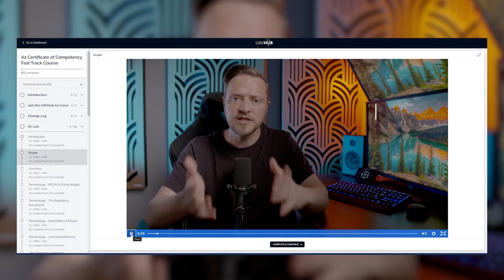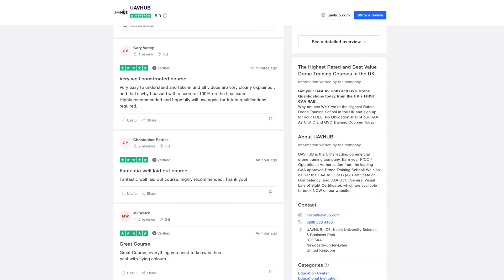Why do UAVHub deliver the best value drone training in the world...?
Because we deliver so much value in our training courses at such great prices, we often get asked 'What's the catch'?

That's only natural; we're trained to think that...

BUT

The ethos behind everything we do here at UAVHUB is exactly WHY we've decided to reduce our prices and help educate as many people as possible.

Education, advancement and safety shouldn't be for the privileged few and shouldn't come with a RIDICULOUS price tag.

In this video, we explain to you:

      ✅ The UAVHUB Ethos
      ✅ The reason behind our Mission
      ✅ The REAL question you should be asking when looking to choose a training provider

Want to learn more about drones and find out how you can join the UK's largest and fastest-growing community of drone operators?

With over 3500 5* reviews on Trustpilot, you're GUARANTEED a great experience.